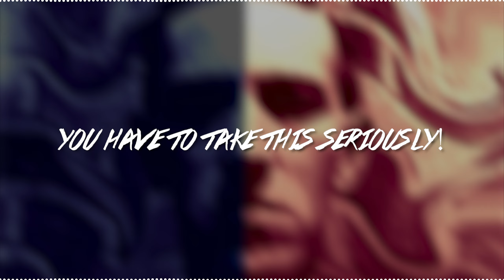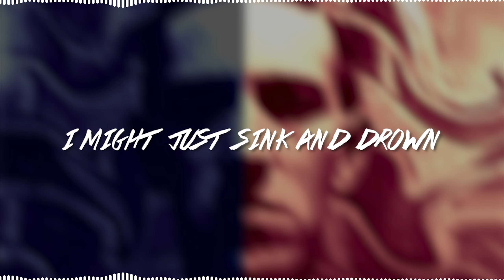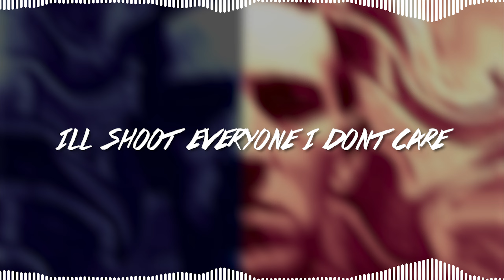BYEPOLAR (Lyric Video)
BYEPOLAR Ft. Lil Cumplash, Lil Mudkip & Lil Yellow Mello OFFICIAL LYRIC VIDEO

*-Lyrics:*
Uh hello
Hi, hello this is your doctor speaking
Oh... hello
Hey, I was just calling to let you know that you have... uh ...byepolar
Oh... really
Yeahhh, sorry for the bad news
No dont worry about it man
I've never heard of it before, but it sounds kinda cool
Well, it's really not
Nah don't worry it's all good
No-no-no you have to take this seriously

(SEESAW SALLY)-
I've had a good day (good day)
I'm feelin' hella gay (gay)
Chillin' out with all my friends
I hope this day never ends (never ends)
Sittin' on the beach
Shittin' from the cheeks
I'm drinkin' my sprite (sprite)
The sun is so bright
Feelin' like im Jay-Z
All these hoes are fucking crazy (so fucking crazy)
Man I'm so lazy
Eatin' these donuts that are glazy (glazy)
I ate some ice cream
I'm livin' the fuckin' dream (fuckin' dream)
Whip out the spoon
I'm lookin' at the moon
Really wanna sing some tunes
I wanna play some bloons
Rented a pontoon
'Cause this shit is a monsoon

(Lil Mudkip)-
(Man I can't take this shit anymore)
Gonna hang myself
Get crushed by a bookshelf
This sandwich taste like shit
I'm just gonna quit
I'm such a fuckin' misfit (misfit)
I'm not feelin' lit
Boutta commit counterfeit
My life I'm gonna forfeit
I might just slit my wrist
Feel so damn pissed
*lets out anger*
Man I'm feelin' really down
I really just wanna frown
I might just sink and drown (can't breathe)

(Lil Cumplash)-
I really wanna blow my load
This school, I'm gonna explode
While looking at my chode
So much money to the bank I owe
Gonna make this a massacre
These kids I'm gonna lure (gonna lure)
Blood everywhere (everywhere)
Guts on the chair (chair)
Screams all in the air (air)
My life is already done (done)
Gonna whip out this fuckin' gun
I'll shoot everyone I don't care
I'll take the electric chair (electric chair)

(Lil Yellow Mello)
My life is not so crappy
I just need to be happy
My pullout game aint lackin'
With all these hoes I'm clappin'
Chillin' on the couch
Cum is in my mouth
This day be so fine
Drinkin' all this wine
(Aye, aye, aye, grrrr)
Yeah, I'm drinkin' all this wine
(He, he, ha, ha)
All these women...
They all be so fine
My dick is boutta shine
My life is so epic
Just measuring these metrics
Really wanna see tits because I'm horny
And that's it (pingus)
Shit...